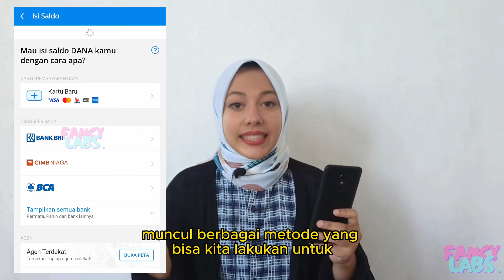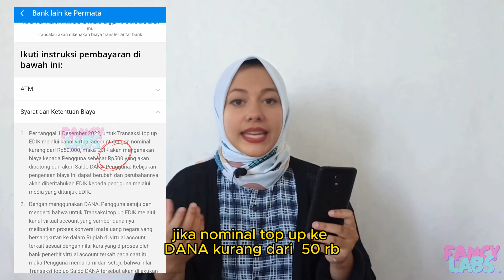BANK JATIM TF KE DANA / CARA TOP UP DANA LEWAT BANK JATIM TERBARU 2024